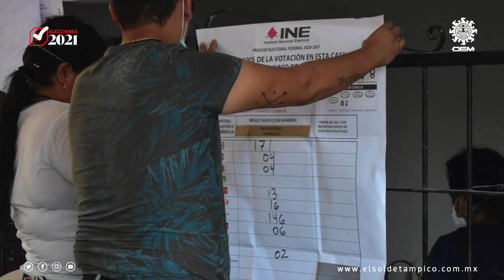Así se vivió la jornada electoral en Tamaulipas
Este domingo 6 de junio, tras un compás de espera de 72 horas para meditar el voto, las casillas electorales en el país están abiertas de las 8:00 de la mañana y permanecerán así hasta las 18:00 horas.